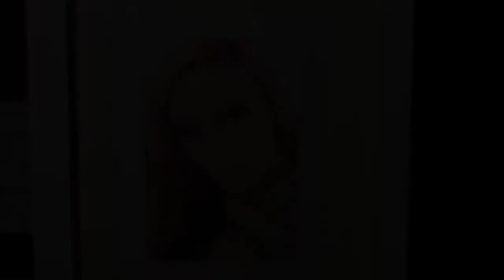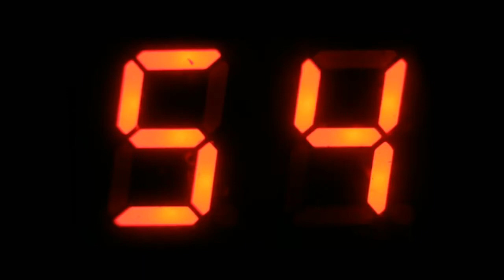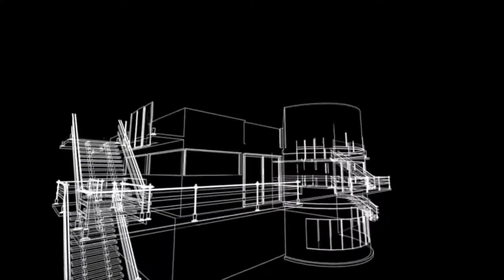Superhuman by Audiovendor (featuring Lemoy the Siamese Empress)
A rich businessman awaits to be assassinated in his office block tower by a cyborg hit-man and bounty hunter on a motorcycle.
This superhuman cyborg is hired by the businessman’s lover with the intention of killing him but unknowingly to her is the businessman and cyborg one and the same?

This is a new version of the track “Superhuman” (first released back in 2016) and is from the first album entitled “Retro Radio”which was recorded, mixed and produced in both Fluke Productions Studios (Luke Henderson) and Abbey Road Studios London (Alex Wharton).

The video was directed by Norman Yourell and edited by Ramon Pascual.